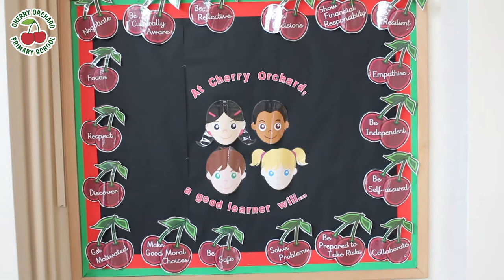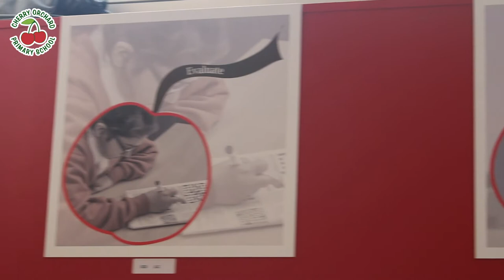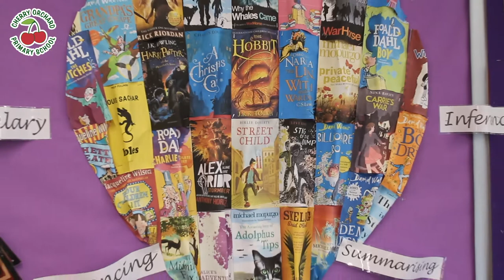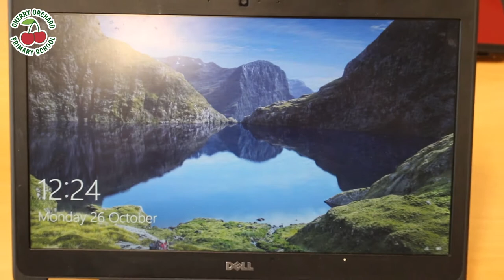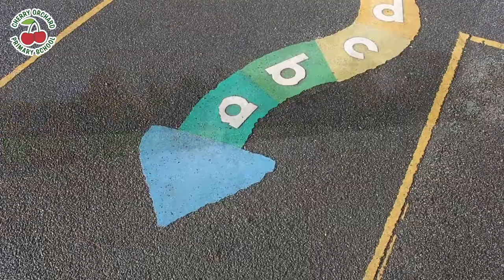Welcome and Virtual Tour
Welcome to our virtual tour of Cherry Orchard Primary School, Worcester. If you have any questions after watching this short film please contact the school office, via email or telephone.